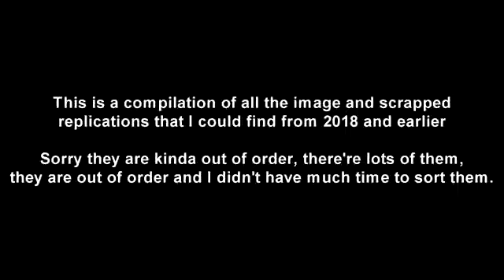DPH Image Replication Compilation + Scrapped Content - Stas Constantine